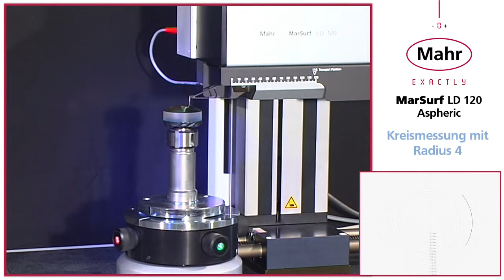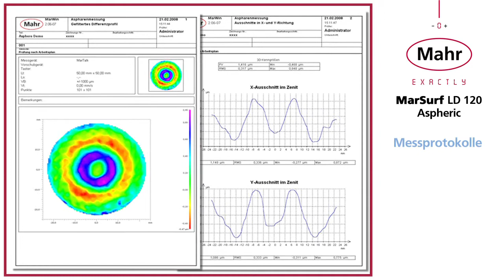MarSurf--LD120--FI--Aspheric--DE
Lineare Messungen und Kreismessungen